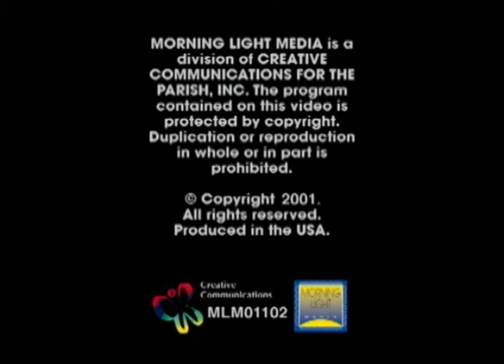The Bedbug Bible Gang | Episode 2 | Big Boats of the Bible | Lanette Marquardt | David Mead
Hit the high seas with the bedbugs as they go on unforgettable adventures with Noah, Jonah and Jesus.

Hello! And welcome to the Bedbug Bible Gang Big Boats of the Bible!  The bedbugs are ready to row towards a great high seas adventure, and you're welcome to join. You'll hear the thrilling sea stories of Noah, Jonah, and Jesus Calms the Sea. Along the way we'll sing fun songs and play great games. So, get ready to weigh anchor, because the Bedbug Bible Gang Big Boats of the Bible is set to sail!  This delightful program combines 3-D computer animation with illustrations and live-action puppets. Recommended for ages 3-8.